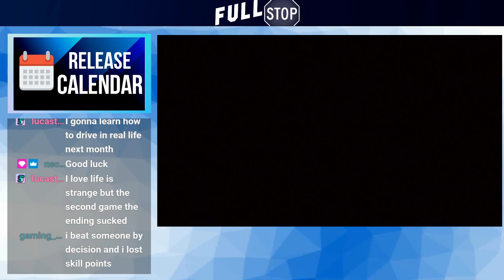Full Stop Ep. 1: Slammin' in NBA Jam + Wii Sports Resort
At the world premiere of Full Stop, I talk NBA Jam, Wii Sports Resort, rumors about Nintendo Switch Online, and more.